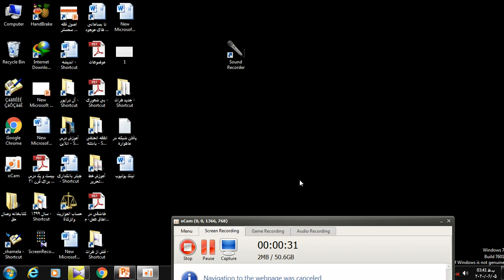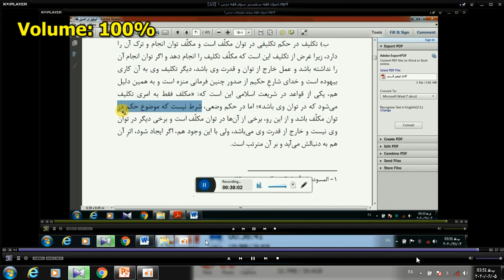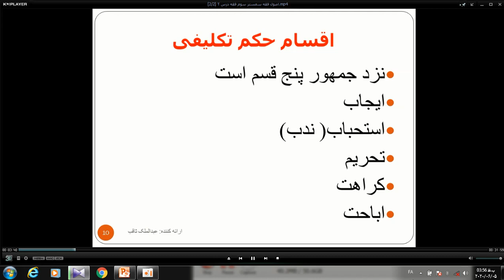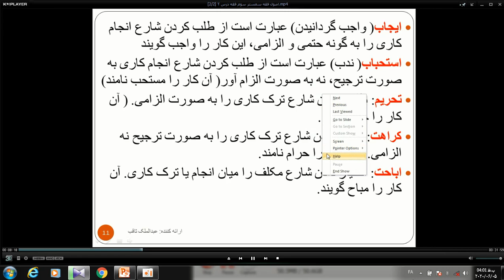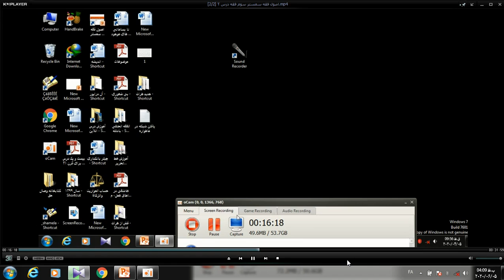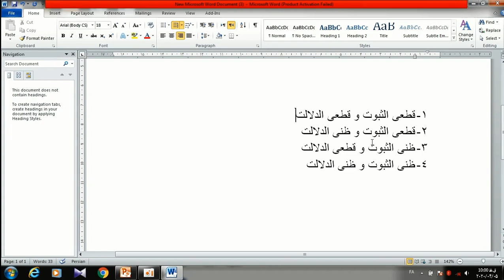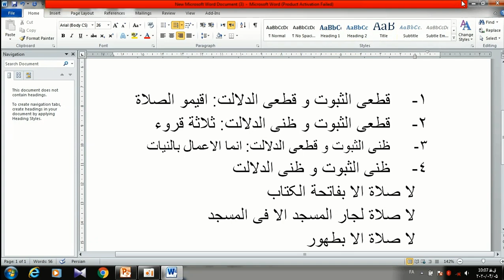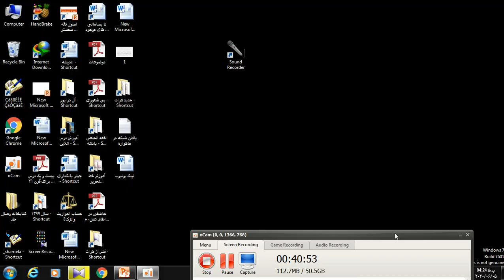اصول فقه حقوق درس 2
درس دوم اصول فقه سمستر چهارم قضاء و سارنوالی